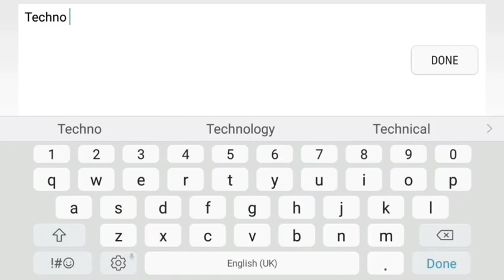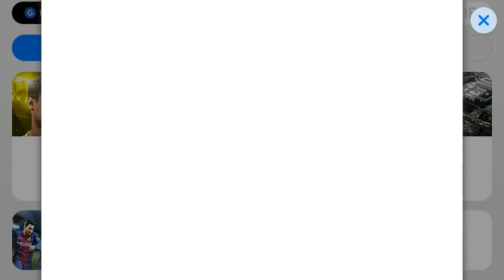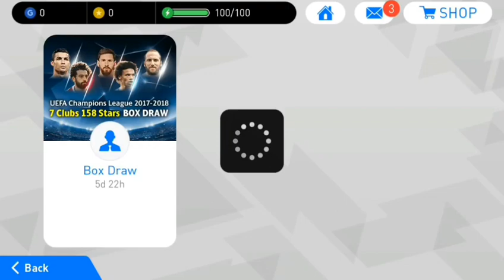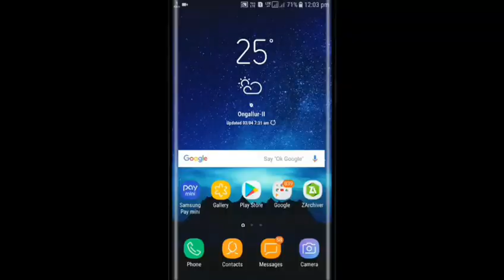Pes 18 mobile hack / mod apk / 100% guaranteed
PES 2018 Mobile Hack Mod Android 20 Black Ball Players Pre Added 100% Working

●Credits●

▪Hamid Ait Haddou